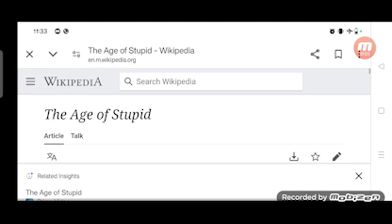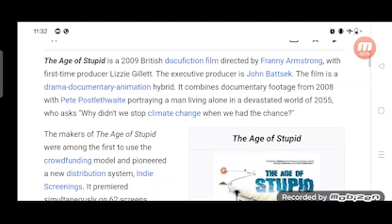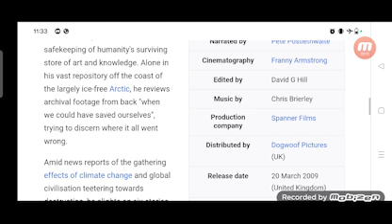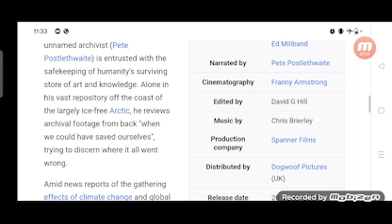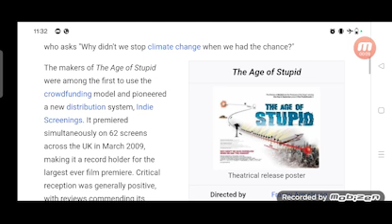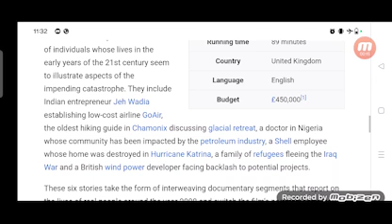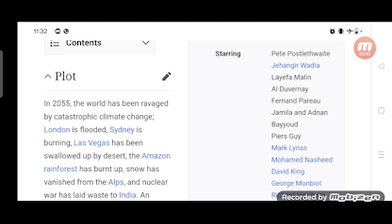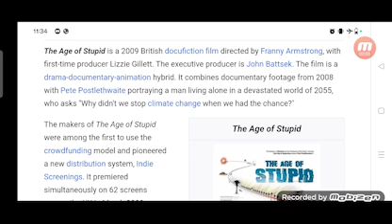The Age of Stupid Full Movie Fact in Hindi / Hollywood Movie Story / Pete Postlethwaite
In this video we will tell you about fact and review of movie The Age of Stupid.